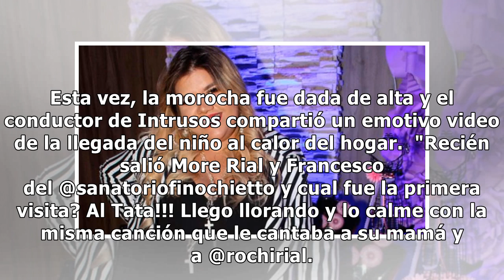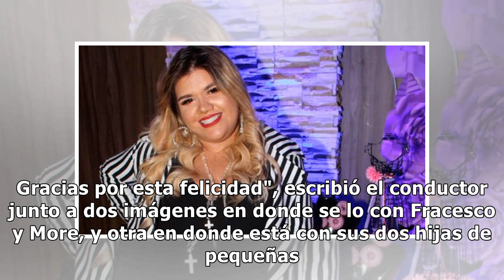Ya en casa: Morena Rial fue dada de alta